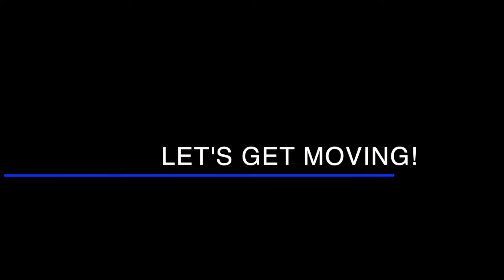Living in Xalapa Mexico 🇲🇽 Move to Mexico, Cost of Living, and Jobs (2020) | Expats Everywhere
Xalapa or Jalapa in Mexico is not as well-known in the expat community but you voted on this city on our community tab page so Josh and Kalie from ExpatsEverywhere breakdown moving to, living in, and working in Xalapa de Enríquez. This vibrant and energetic city is small but has a lot to offer. With nicknames like "The Athens of Veracruz" and "Flower Garden of Mexico", Xalapa is a great destination for expats who work digitally or are looking to retire while still experiencing authentic Mexican culture rather than living in an expat bubble. In this video, check out the cost of living, what the city is known for, noteworthy landmarks, the traffic, the amazing views, and much more.

Are you an expat and want to do an interview?